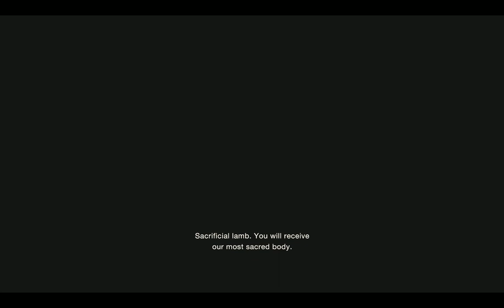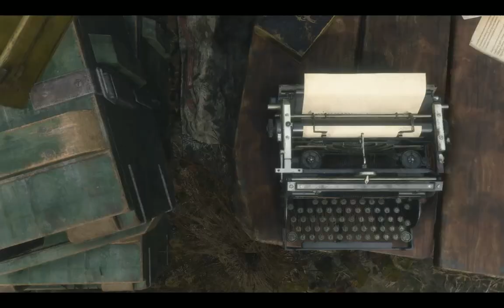Resident Evil 4 Chapter 2 Episode 1 (2023 Remake)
I Kept Getting Rocked!